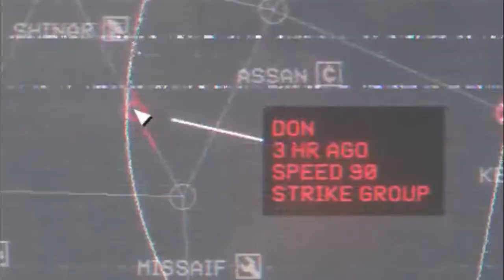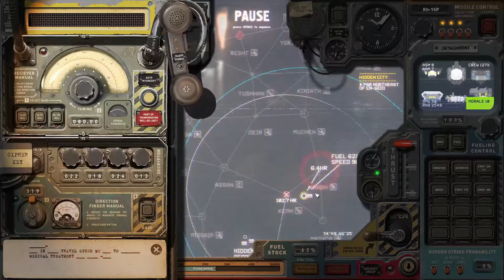How I Lost My Fleet | HighFleet Campaign 2 Part 6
0:00 Intro
2:15 Heading To Saidy
4:00 Taking Paran
5:20 Taking Moab
7:25 Hunting Strike Group
9:40 Taking Yezid
10:50 Gathering Intel
13:20 Taking Umm
14:50 Hiring Alsahir
16:10 Finding Strike Group
18:30 Aviation group
20:08 Taking Khash
21:50 There's the SG
24:55 Lord Governor's Calling
25:55 Air-Raiding SG
26:58 Taking Deir
27:40 How To Lose The Whole Fleet
30:55 Valiant Brawl
32:46 Conclusion